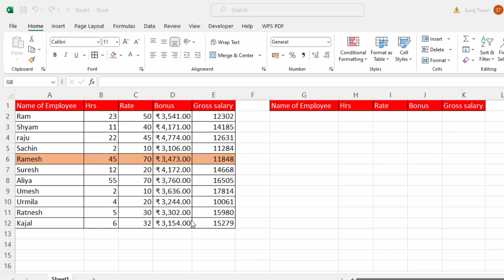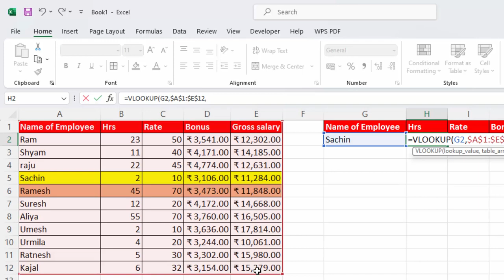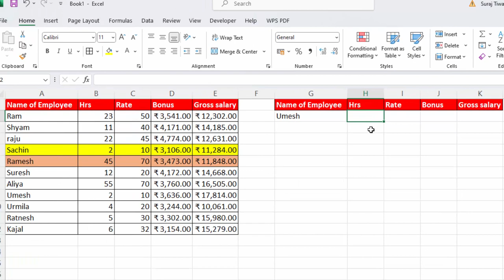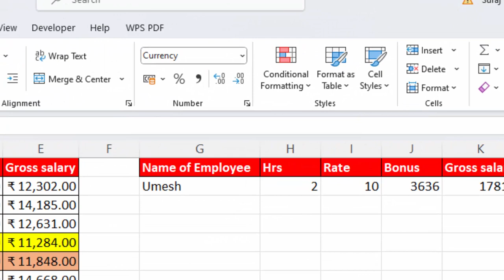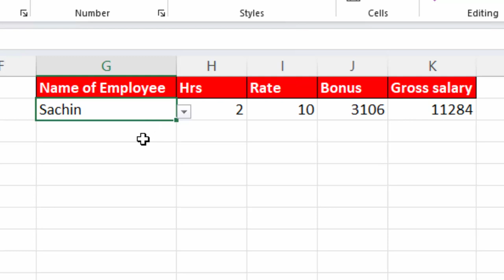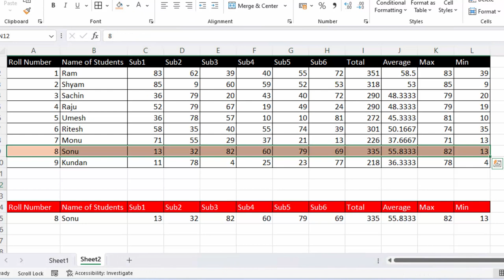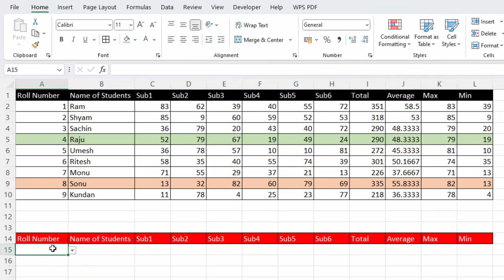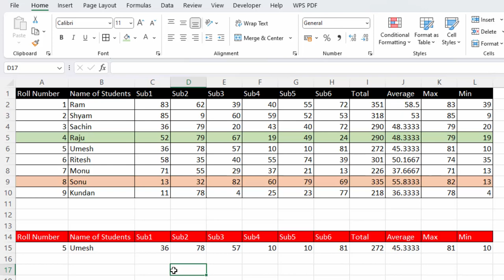Vlookup vs Xlookup in Microsoft Excel in hindi@COMPUTEREXCELSOLUTION